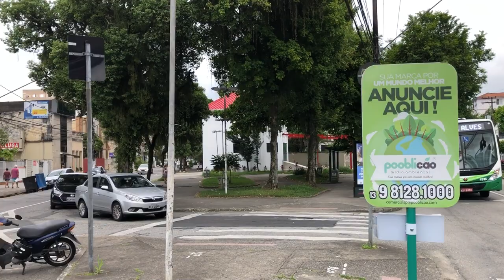24.1.2021 VLT Baixada Santista Linha 2, futuro trajeto:Luiz de Camões x Conselheiro Nébias em Santos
Falando sobre o VLT da Baixada Santista, linha 2.
Em tempo: a Praça citada no vídeo tem ou tinha a denominação de Praça Almirante Tamandaré, agradeço a Zé Quintella, que nós comentários corrigiu e esclareceu.